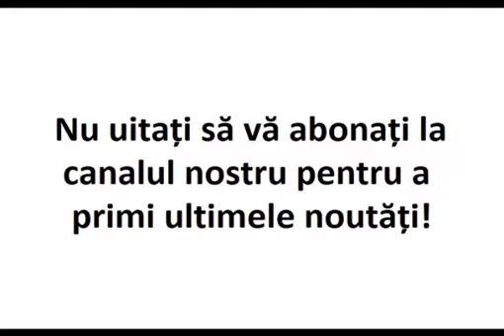Bogăţia îl strică pe om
Extras din invataturile Parintelui Arsenie Boca.